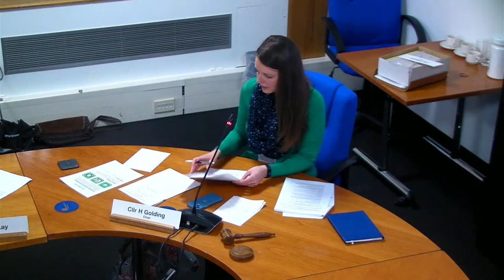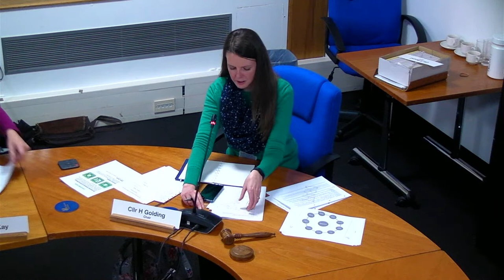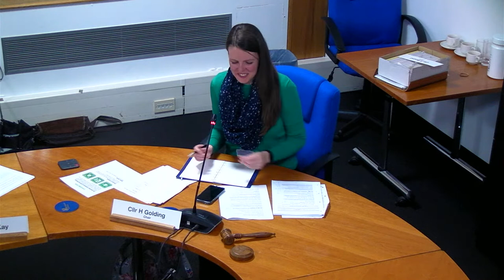BasingstokeGov 16/03/2022 - Community Environment and Partnerships Committee